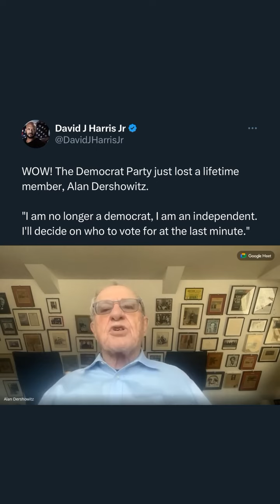More and more people are waking up and I love it!WalkAway